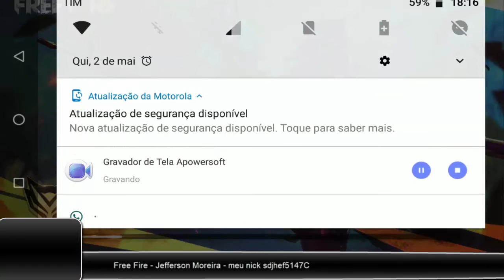Free fire teste sdjhef